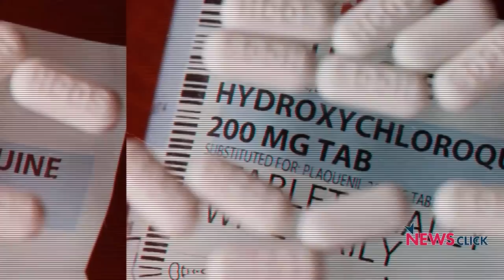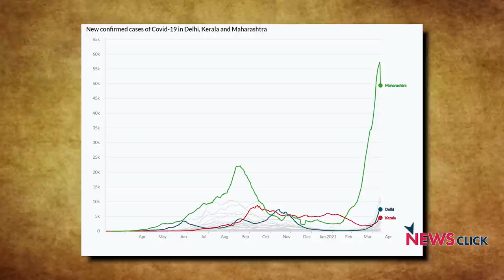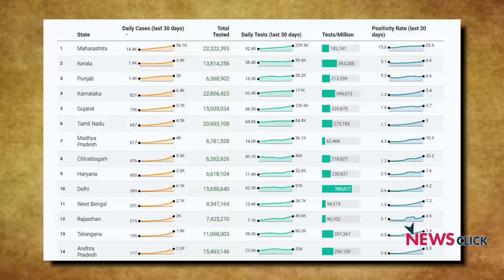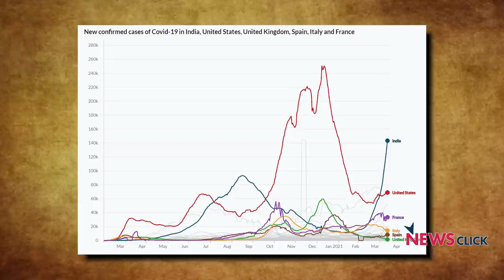कोविड के साथ-साथ दवा की कमी से जूझता भारत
'कोविड-19 पर नज़र, डॉ सत्यजीत रथ के साथ' के इस अंग में चर्चा हो रही है कोविड के टीकों की कमी परI यही नहीं अस्पताल, वेंटीलेटर, और यहाँ तक कि शव जलाने या दफ़नाने आदि के लिए भी लोगों को परेशानी झेलनी पड़ रही हैI लग रहा है जैसे देश इस बीमारी से लड़ नहीं जूझ रहा हैI